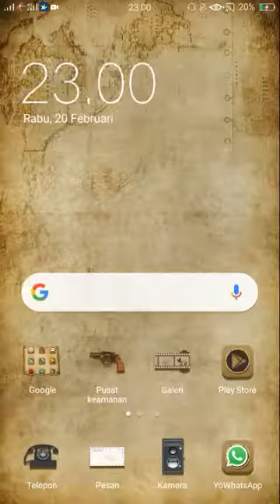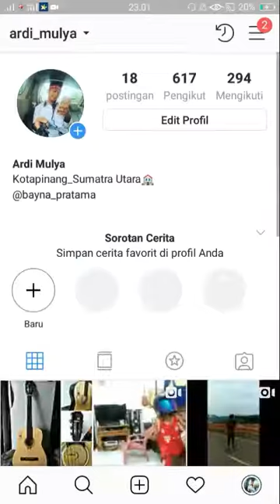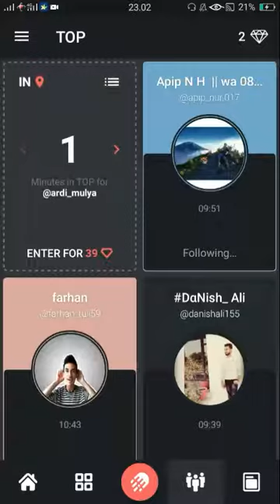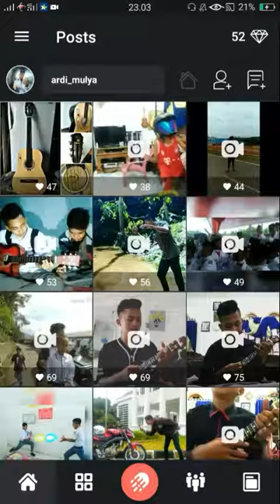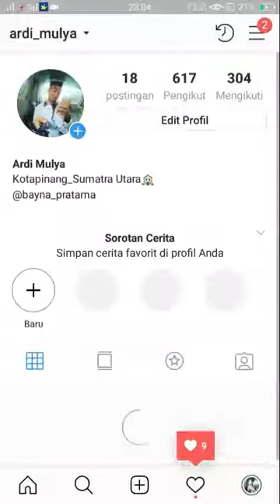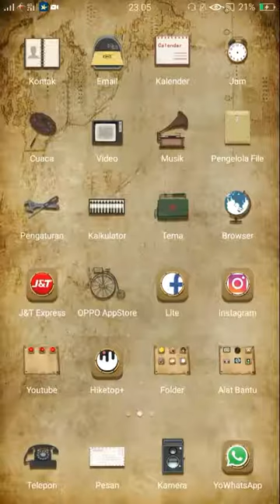Cara Menambah Like di Instagram Mudah, Bisa Jadi Selebgram Nihh!!!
Pada video kali ini, saya membagikan tutorial cara agar postingan di instagram kita banyak yang suka.